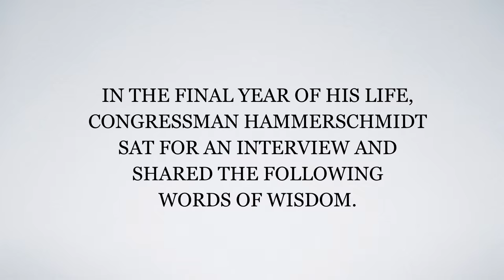John Paul Hammerschmidt Men of Distinction Award